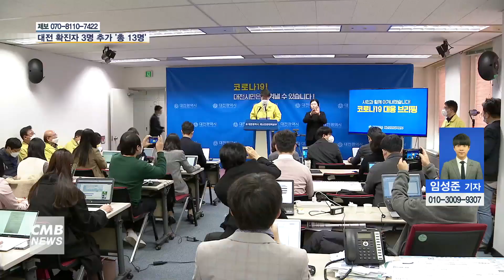[대전뉴스] 대전 확진자 3명 추가 '총 13명'… 신천지 전수조사 결과 '유증상자 167명'